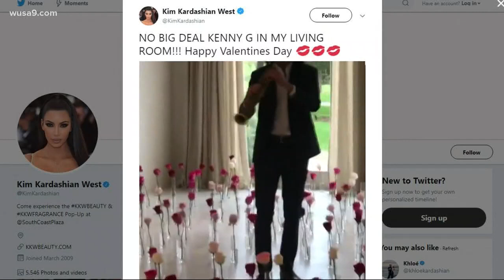Mom walked around Towson university trying to get a date for her soon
A mother walked around Towson University scouting out dates for her son.